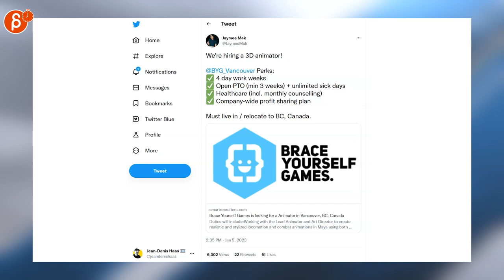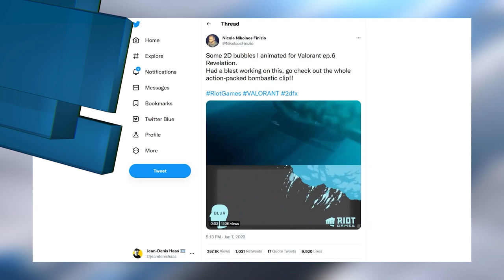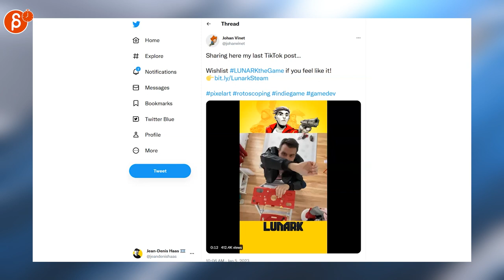The Animation Minute: Weekly News! Jobs! Demo Reels and more! (Jan 2 - Jan 8, 2023)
Below is your weekly summary of all things animation! Covering January 2 - January 8, 2023.

Links to all the items I mentioned:

0:00 Intro
0:17 sol brennan (Job Salary Ranges)
0:29 Jean-Denis Haas (Job Posting)
0:32 Jean-Denis Haas (Job Posting)
0:35 Jean-Denis Haas (Job Posting)
0:39 Jean-Denis Haas (Job Posting)
0:43 Jean-Denis Haas (Job Posting)
0:45 Jean-Denis Haas (Job Posting)
0:49 Breeze in the Clouds (Job Posting)
0:52 Jaymee Mak (Job Posting)
0:54 Alex B. (Deep Sea Trailer)
1:01  Brendan Body (quadruped gaits)
1:11 Ricky Wood (Anim Tip Mass)
1:16 AnimSchool (3D Anim by Megan Smith)
1:20 Juan Nieto (Super Mario Anim)
1:25 Nicola Nikolaos Finizio (2D Valorant FX Work)
1:31 Thiago Calçado (Pinocchio Stop-Motion)
1:38 LegoMe_TheOG/ThatOneArtist (Spider-Verse LEGO)
1:44 Fiiishman (2D Art)
1:48 Pascal Blanché (2D Art)
1:53 Danny Earls (Batman 2D Art)
2:01 XDM@筆塗り隔週末モデラー (Mech)
2:08 Para_Noia (Pixel Art Anim)
2:14 Pixel_Poem - commissions closed -
2:20 Mamoru (Pixel Art Anim)
2:25 PixelTheWise (Pixel Art Anim)
2:34 Johan Vinet (LUNARK Pixel Art Game)
2:46 Outro
2:51 Would You Like To Know More?